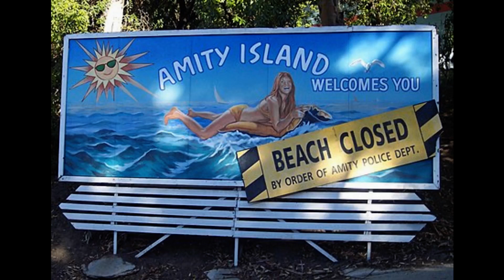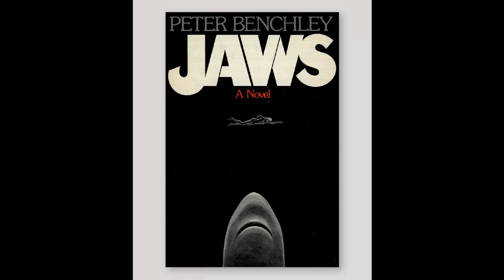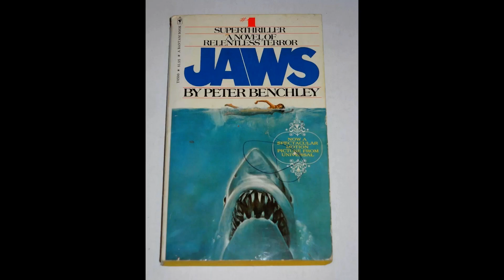Tiburón, 1975 (Jaws). Spielberg. Imágenes inéditas de la filmación del clásico de casi 50 años.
Los secretos de la adaptación de la novela de Peter Benchley. La relación en el set de los actores Roy Scheider, Richard Dreyfuss, y Robert Shaw. Problemas y contratiempos durante la filmación de la megaproducción. El aporte fundamental del compositor John Williams. La historia del póster promocional de la película. La vigencia del film en nuestros días.